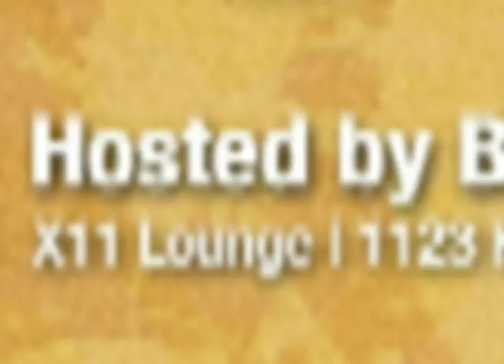Drew Anderson, Sonya Renee and Levi Stephens highlights from The Upper Room on 5-1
Treat yourself to the upper echelon of food drink and live entertainment as we kick off our Upper Room Showcase series at Club XII. Hosted by Bomani Armah with DJ Live Wyah spinning your favorite records all night.

MAY 1st FEATURES:

Sonya Renee
Award-winning poet, activist and transformational leader, Sonya Renee, believes in the life-shifting power of art.

Droopy
New Orleans, Louisiana-bred Hip-Hop artist, spoken word poet, producer, screenwriter, host and veteran middle and high school teacher, Drew Anderson has continued to innovatively utilize his talent for connecting with audiences big and small via the avenues of art and education... (read more

Levi Stephens
Discovering Levi Stephens' music is like enjoying a surprisingly great meal at the local cafe you've passed a thousand times before finally deciding to stop in. You thought you knew what you were getting into, but this is something more. It's refreshing --a pleasant surprise that a new artist in an industry plagued by dying creativity chooses to follow in the tradition of those classic singer-songwriters that came before... (read more